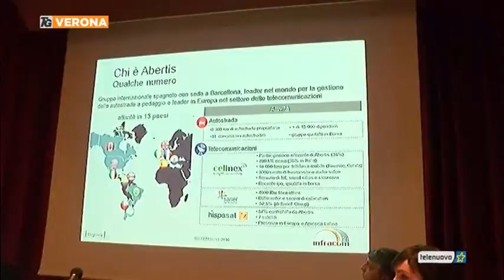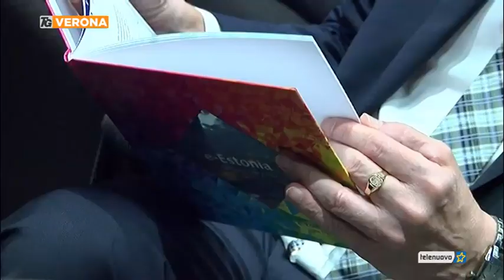DIGITALmeet 2016, l'incontro di apertura presso lnfracom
ESTONIA: un esempio concreto di nazione digitale.
Quando “digitale” fa rima con “securyti”